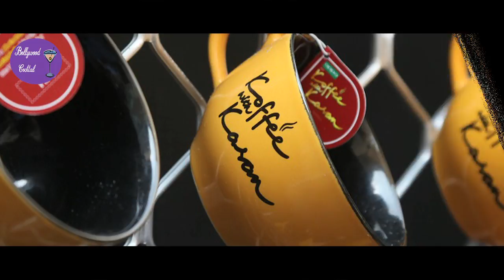Koffee with Karan : Varun's shocking revelation about Alia Bhatt